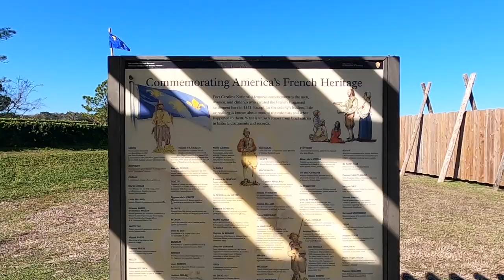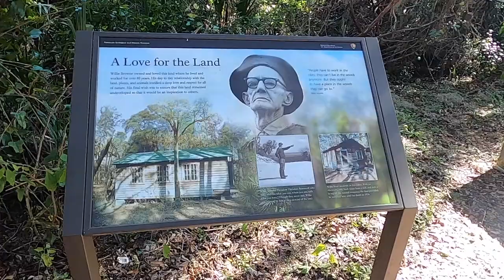Florida's French & Indians: Timucuan Ecological & Historic Preserve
For this video I slid on over to Jacksonville (not really in the Panhandle, but close enough) to visit Timucuan Ecological & Historic Preserve, along with Fort Caroline National Memorial and a couple Florida state parks as well. This place is full of "Old Florida" and definitely worth the visit!